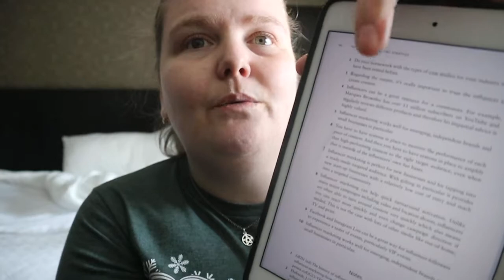Influencer Marketing Strategy